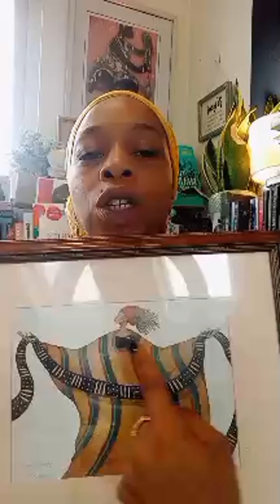Message From MAAT- Keep Your heart Light- COLLECTIVE KARMIC CLEARING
Amenti shares a download about the current state of affairs and the collective karmic clearing that is taking place.

New Online Academy coming soon!